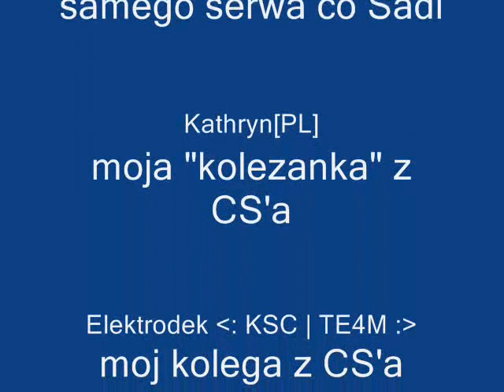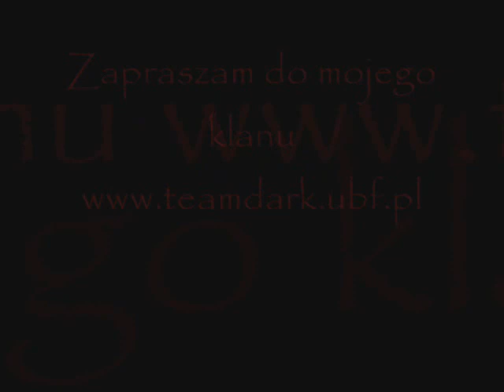Left 4 Dead Screenshot infected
Screenshot game L4D